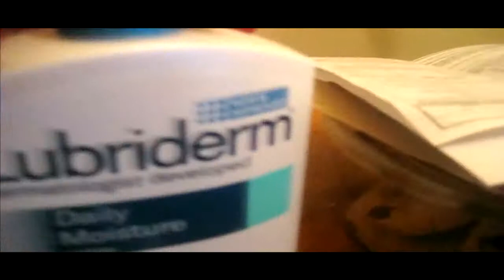Midnight Chillin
chillin

Jeff Bernat - With Love